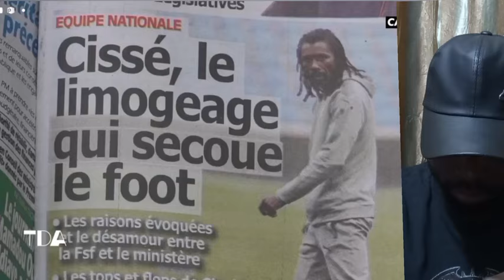ALIOU CISSÉ est une LÉGENDE au SÉNÉGAL